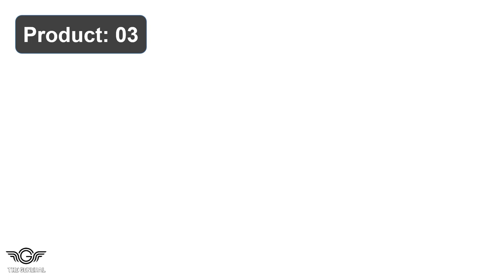Best Shopping Cart Review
Top 10 Best Shopping Cart Reviews -

1. Whitmor Deluxe Utility Extra Large Durable Collapsible Design Cart

2. win keep Shopping Jumbo Double Basket Grocery Shopping Carts

3. Wellmax WM994S Grocery Utility Shopping Cart, Easily Collapsible

4. LS Jumbo Deluxe Folding Shopping Carts with Dual Swivel Wheels

5. VersaCart Transits Original Patented Folding Shops & Utility Carts

6. Goplus Jumbo Folding Shop Cart with Rolling Swivel Wheels Cart

7. Handy Laundry Shopping Cart Liner Square Bottom Fits Shop Cart

8. Pipishell Shopping Carts with Dual Swivel Wheels Groceries shop

9. Whitmor Utility Shopping Carts Durable Fold Design Easy Storage

10. DMI Utility with Wheels Shops Grocery Compact Foldable Carts